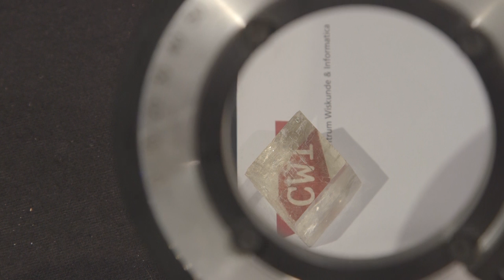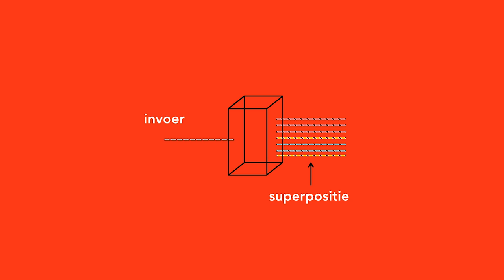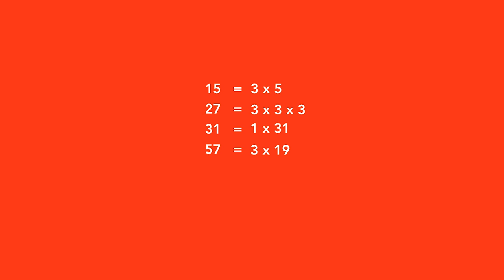Hoe kan een kwantumcomputer overal inbreken? (2/5)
Vergeleken met een kwantumcomputer is jouw laptopje een lachertje.  Wat maakt deze supermachine zo krachtig? En betekent dit dat dezelfde computer ook een gevaar kan zijn? Informaticus prof. dr. Harry Buhrman (UvA) legt uit hoe dit zit!

Deze week in Universiteit van Nederland:
Informaticus prof. dr. Harry Buhrman!

Harry Buhrman is professor Computer Wetenschappen aan de Universiteit van Amsterdam en is als onderzoeksgroepsleider verbonden aan het Centrum van Wiskunde & Informatica. Professor Buhrman houdt zich tegenwoordig voornamelijk bezig met onderzoek naar de computer van de toekomst: de kwantumcomputer.

Meer weten?